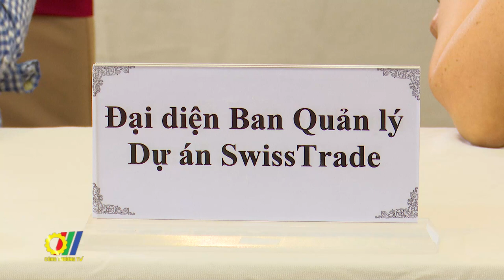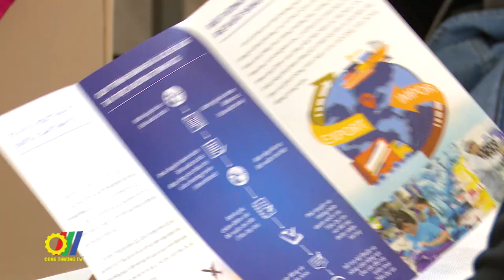Công bố các tiểu dự án được nhận tài trợ từ chương trình hỗ trợ đổi mới và cạnh tranh đợt 1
Mới đây, tại thành phố Đà Nẵng, Cục Xúc tiến thương mại – Bộ Công Thương tổ chức Hội nghị công bố Kết quả tài trợ đợt 1 và mời nộp Đề xuất tài trợ đợt 2, trong khuôn khổ Chương trình hỗ trợ đổi mới và cạnh tranh (Chương trình ICG) thuộc Hợp phần 3, Dự án Chính sách thương mại và Xúc tiến xuất khẩu Việt Nam do Chính phủ Thụy Sĩ tài trợ…